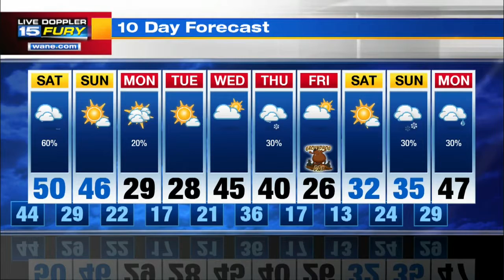Saturday Forecast Preview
Raindrops return